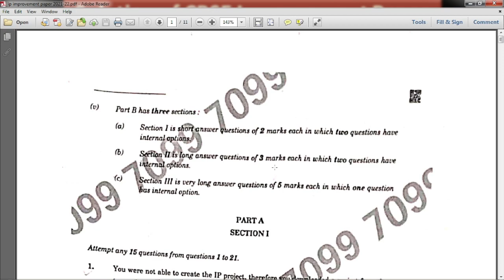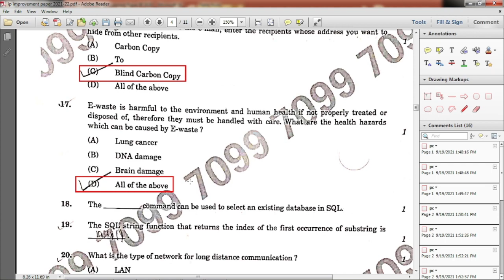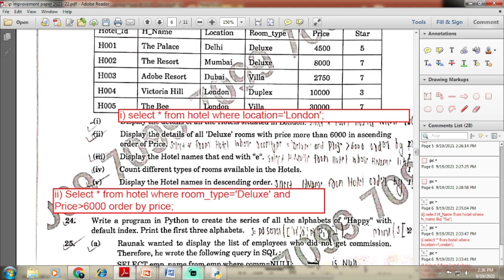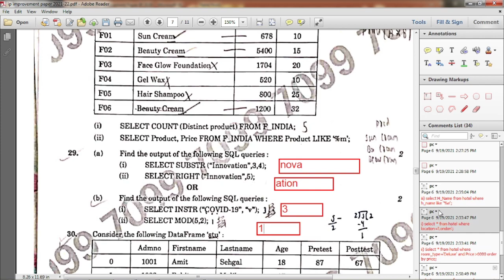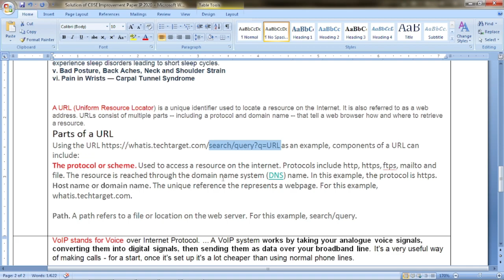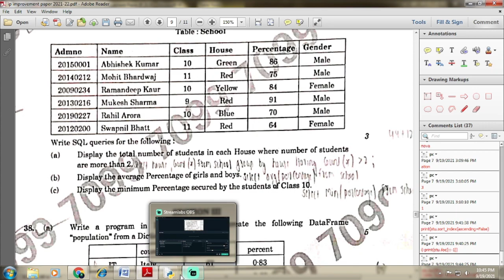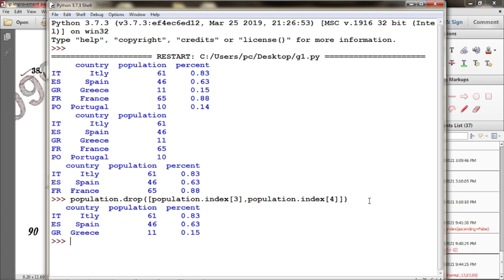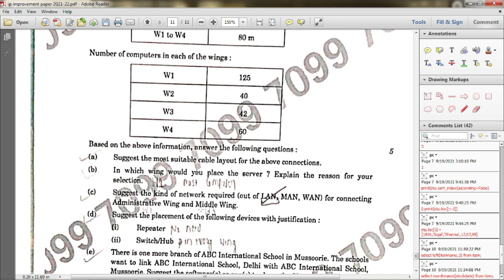CLASS 12 IMPROVEMENT PAPER WITH SOLUTION 2021 | SOLUTION OF IMPROVEMENT PAPER CLASS 12 CBSE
CLASS 12 IMPROVEMENT PAPER WITH SOLUTION 2021 | CBSE TERM-1 MCQ SAMPLE PAPER 2021-22 | INFORMATICS
CLASS 12 IMPROVEMENT PAPER WITH SOLUTION 2021 | SAMPLE PAPER | SOLUTION OF IMPROVEMENT PAPER CLASS 12